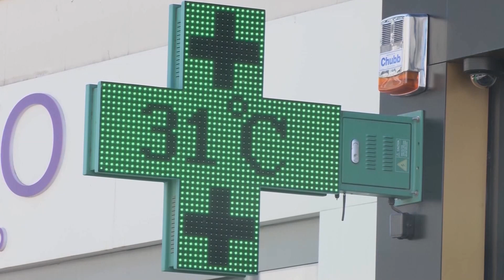Why are heatwaves getting worse? An expert explains | REUTERS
With warnings issued across the US and temperatures endangering lives across southern Europe, heatwaves have broken records around the world this year. Here's a look at why climate change is making heatwaves more intense and frequent.